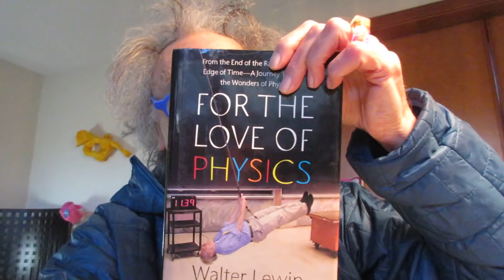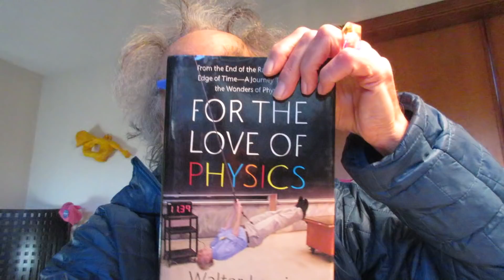Heppee Heppeee Valentine's Day